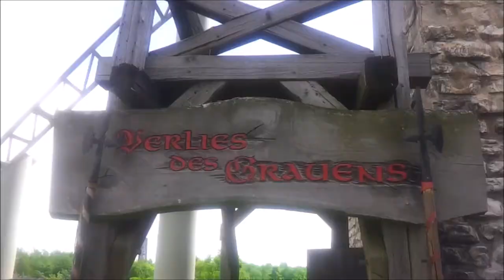Pfingsten 2015 in BELANTIS